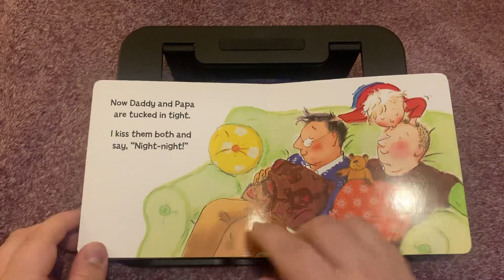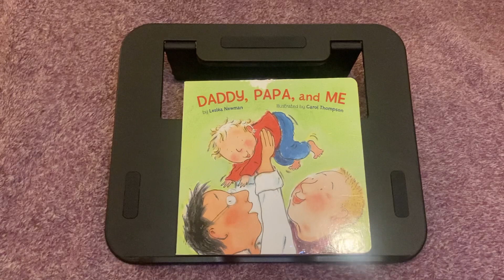Daddy, Papa and Me - Reading Bedtime Stories - Relaxing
Happy Pride 🏳️‍🌈🏳️‍⚧️